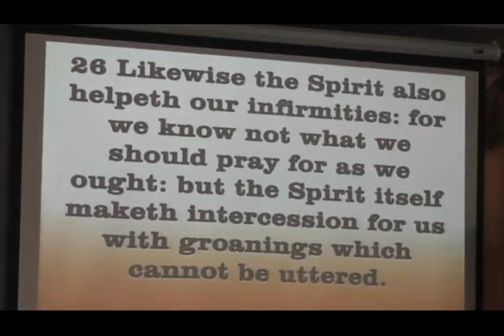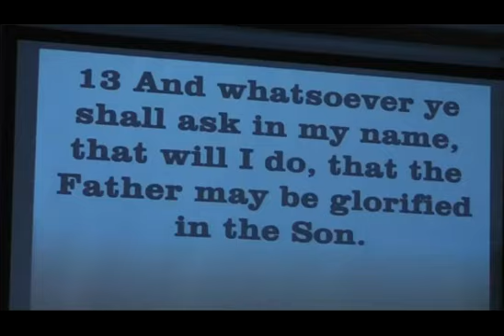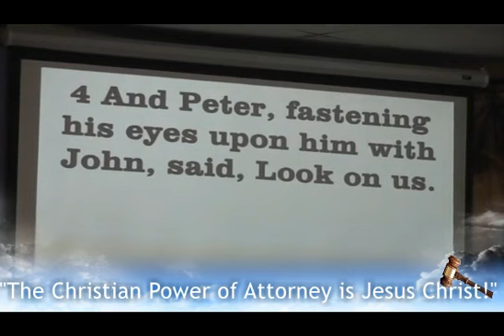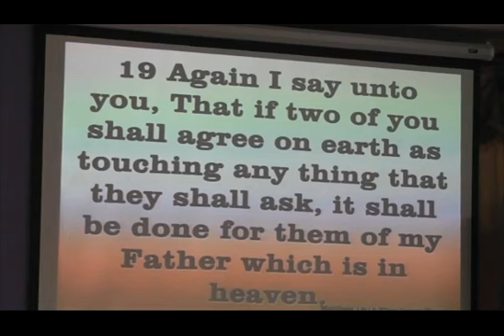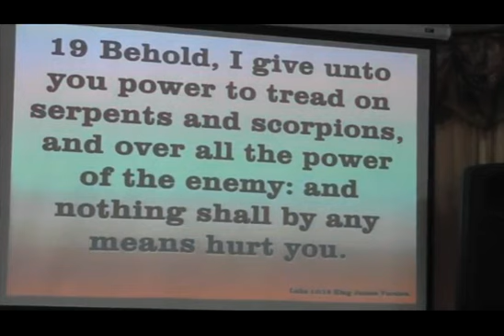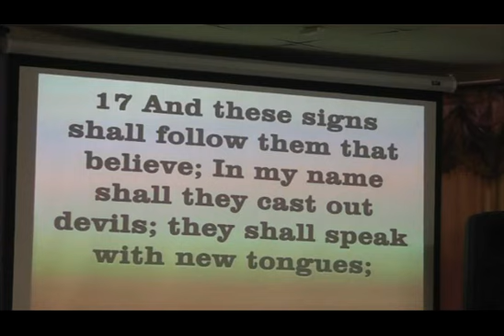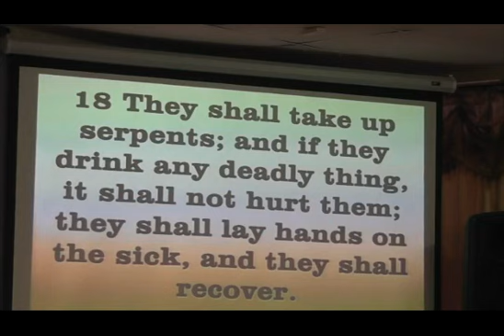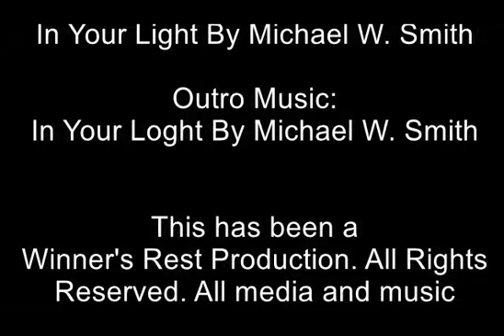Dr. Michael Hunter: The Christian Power of Attorney is Jesus Christ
Dr. Michael Hunter
“A Modern Day Prophet to the Nations”, “Father to the Fatherless”,… are a few phrases that can describe who Dr. Michael Hunter represents in the Kingdom. Dr. Hunter holds dual roles as Apostle and Prophet. A highly sought after Man of God, he is the General Overseer of Winner’s Rest Family Worship Center.

In addition to his Kingdom responsibilities, he is a structured entrepreneur and is the CEO of Eagle’s Nest Academy of Excellence. He is a man of excellence that exudes the characteristics of an eminent and effective leader by creating holistic opportunities for the community. Prophet Hunter believes in ministering to the whole person and uses innovative strategies to impart these methods.

He is recognized in Jamaica for his work in the community and has been honored for his work in ministry. He is featured on the Word Network and heard nationwide on the radio. Currently, Dr. Hunter has a live broadcast, “The Winning Hour”, on WFJP 107.1 FM. As a supporter and advocate of the arts, Dr. Hunter has inspired a group of youths in the area of acting and music in Palm Beach County. He is also the CEO of Hunter’s International Music (H.I.M.) which showcases highly anointed and talented artists, songwriters and musicians.

A modern day Prophet, he pursued the call of God upon his life and has been used by God to set many souls free. He is gifted and anointed with biblical soundness and stirs the heart of God’s people to live delivered, directed, and purpose-filled lives. Throughout his travels, he has facilitated healing to those who are physically, spiritually, and emotionally dysfunctional.

 God has anointed him with an innate ability to see into the lives of all with accuracy and precision, and with this special gift, thrust them into their destiny. He continually shows himself to be honorable, steadfast, and obedient to all that God has called him to accomplish. Dr. Michael Hunter is God’s Man; he is the hub of versatility and strength for other prophets, his ministry, and the world.